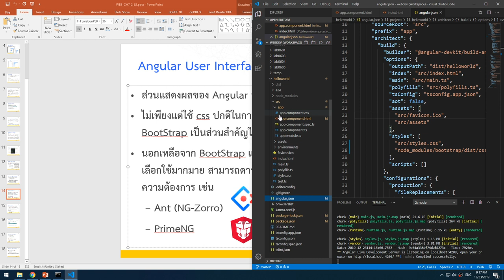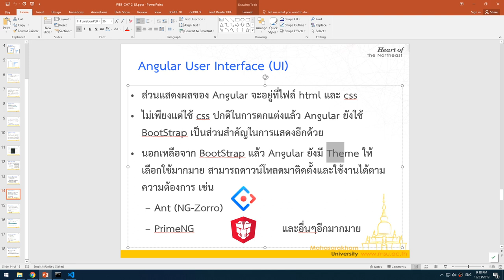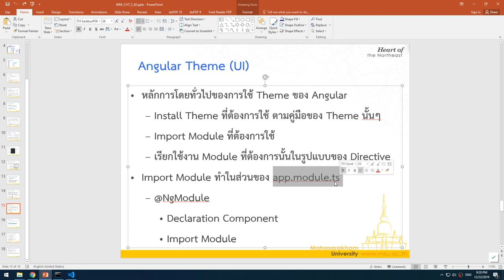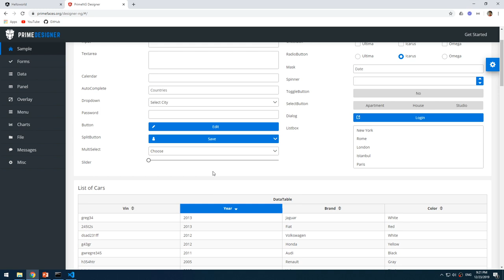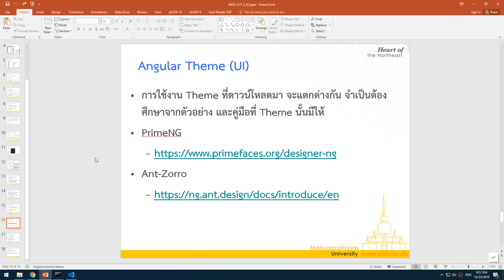Lec07 Angular UI 06 Angular Theme